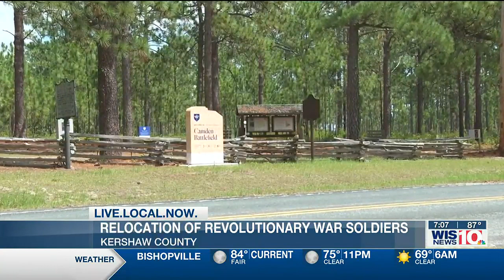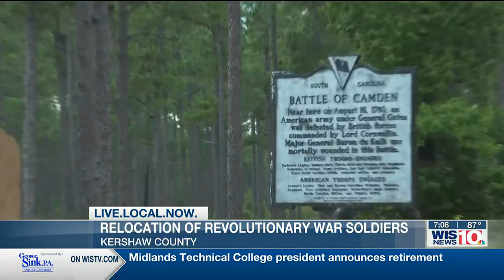Relocation of Revolutionary War soldiers